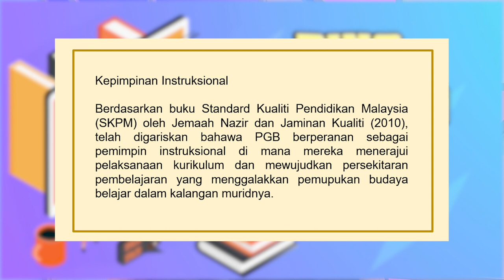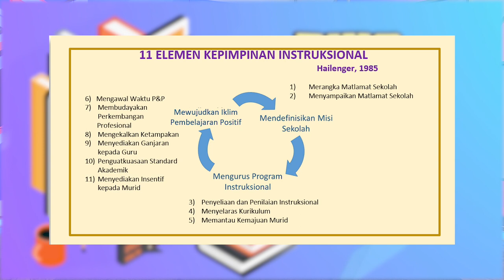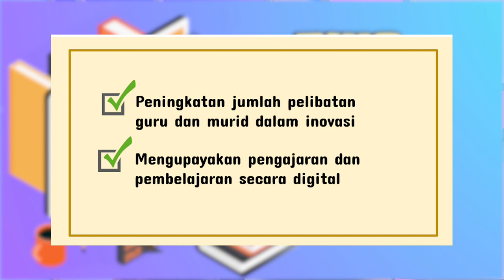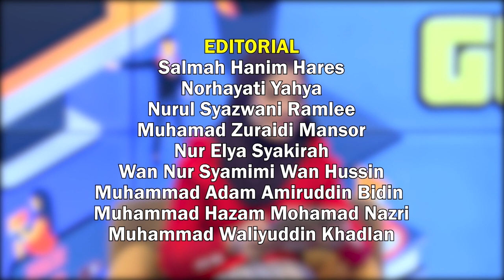BINA UPAYA GURU 2022 Q3 Q4 EP 22